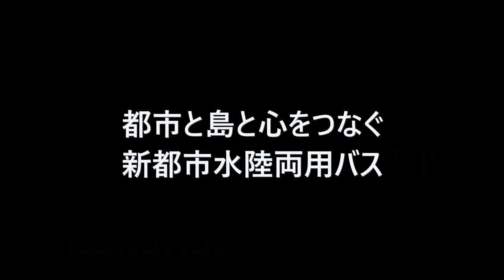鉄道模型 水陸両用バスを作ろう たびねこスタジオ131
まだ水陸両用バスには乗ったことがありません。
KABA号とか夢がありますね。
鉄道コレクションのバスというか、ずばりそれはバスコレクションでしょう！！
ずばりそうでしょう！！